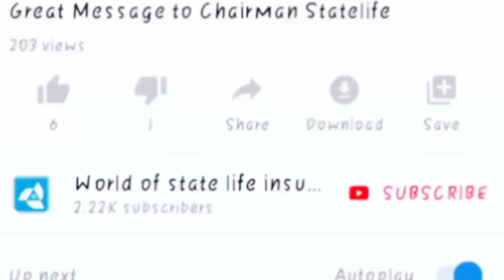StateLife insurance policy and Inflation Objection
Topic: StateLife insurance policy and Inflation objection
This video contains information regarding life insurance objection .many people say that i cant not take insurance policy due to inflation..so this video will help people to find the correct answer of this objection
For more info:ghulam sarwar 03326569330